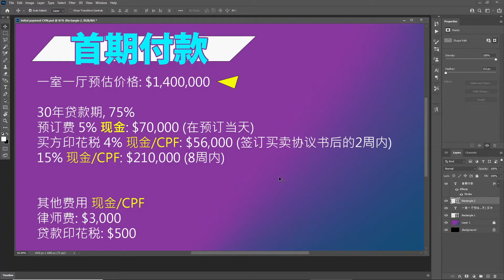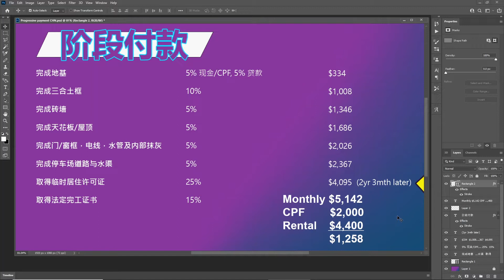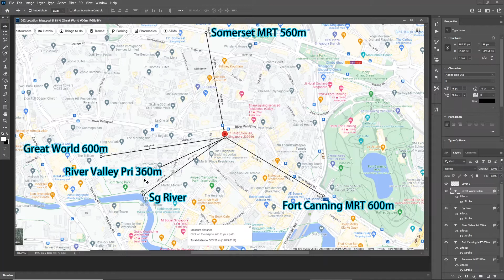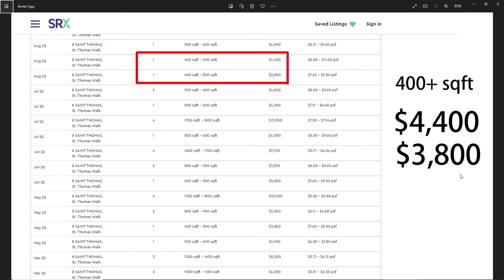新加坡新楼盘如何付款. 微信: timtom202 Hill House 999年公寓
电话:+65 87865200    微信: timtom202
Hill House condo